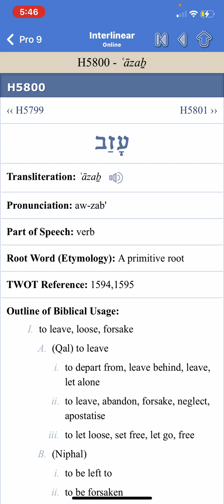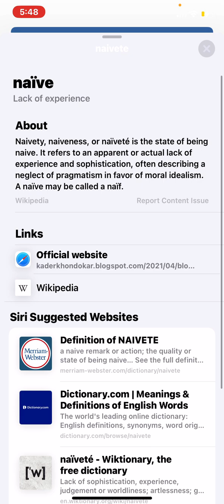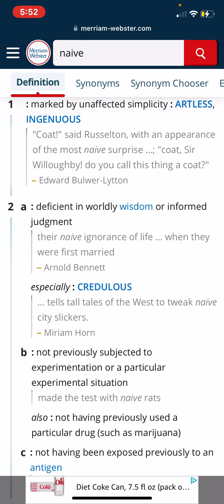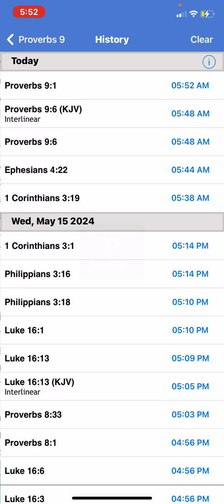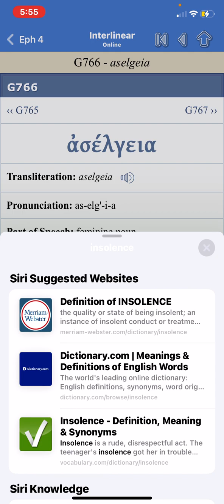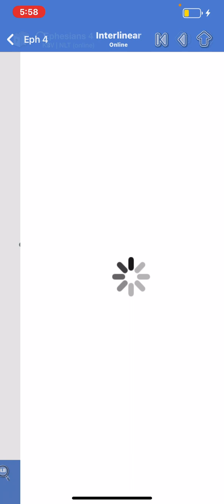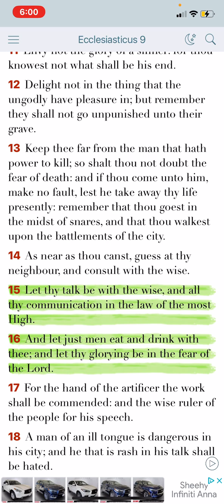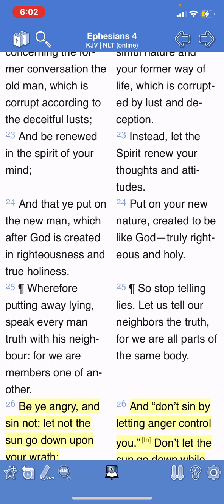Proverb Of The Day : Prov 9:6 Forsake The Foolish & Live……..!!!!